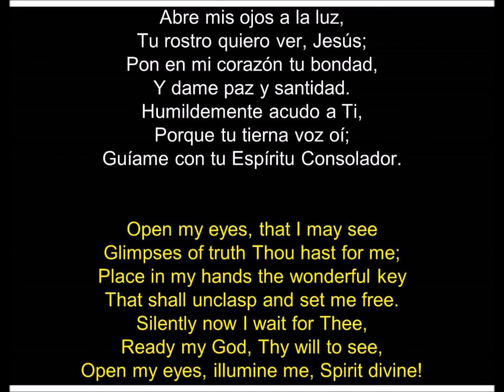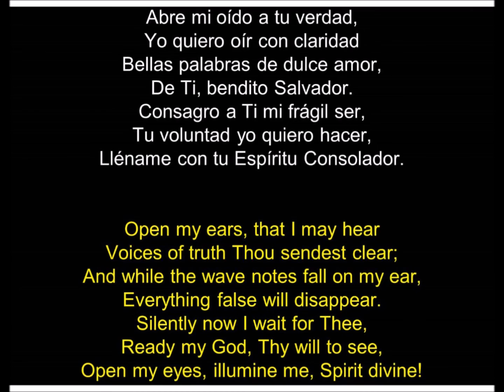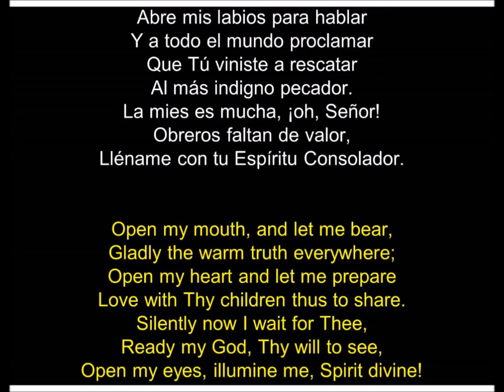(273 Himnario - 219 SF) Abre mis Ojos a la Luz - Open my Eyes, that I may See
ABRE MIS OJOS A LA LUZ
Traducción: S. D. Athans

Tu rostro quiero ver, Jesús;
Pon en mi corazón tu bondad,
Y dame paz y santidad.
Humildemente acudo a Ti,
Porque tu tierna voz oí;
Guíame con tu Espíritu Consolador.

Abre mi oído a tu verdad,
Yo quiero oír con claridad
Bellas palabras de dulce amor,
De Ti, bendito Salvador.
Consagro a Ti mi frágil ser,
Tu voluntad yo quiero hacer,
Lléname con tu Espíritu Consolador.

Abre mis labios para hablar
Y a todo el mundo proclamar
Que Tú viniste a rescatar
Al más indigno pecador.
La mies es mucha, ¡oh, Señor!